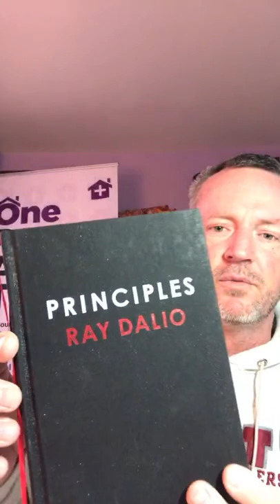Ray Dalio: Depression Era Environment, Too Late to Reverse, Wealth Gap and 4 Types of War to Watch